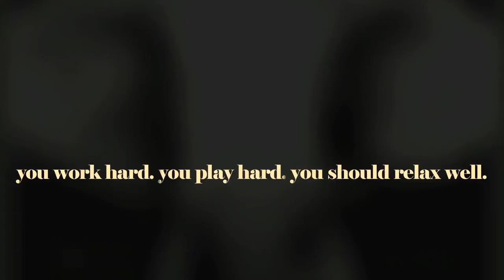Doug Giles Hunts Africa's Black Death, The Cape Buffalo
CEO, Doug Giles travels to Zimbabwe to hunt Africa's Black Death, the Cape Buffalo.  Follow along as they stalk a massive herd of potentially dangerous game. To purchase Safari Cigars go to our . Hunting services provided by Shaun Keeny